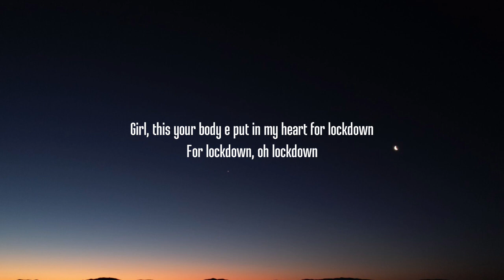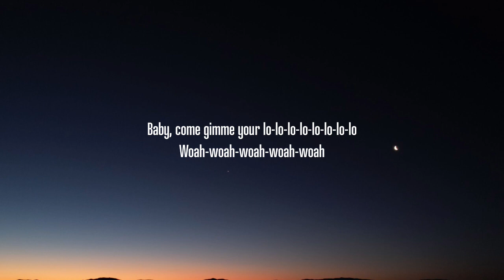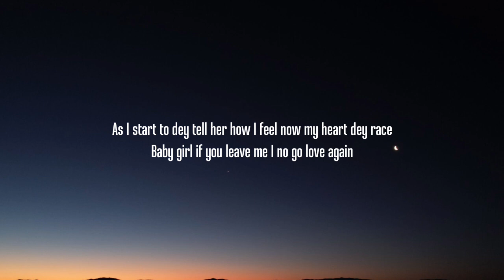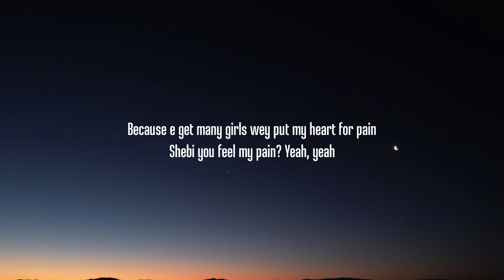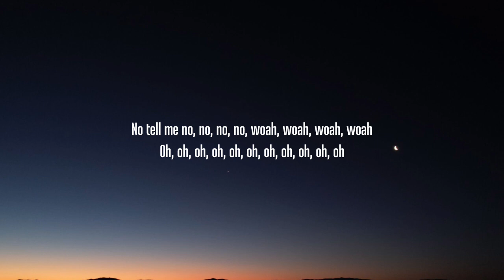Rema, Selena Gomez - Calm Down (Lyrics) "Another banger Baby, calm down, calm down"